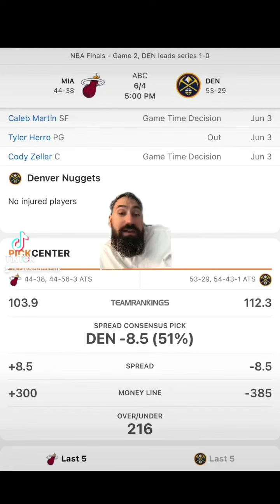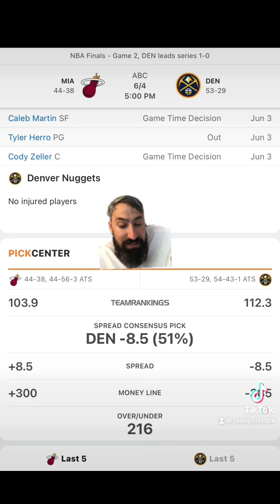Denver Nuggets VS Miami Heat NBA Finals Game 2,FREE NBA Sports Betting Info & My Pick/Prediction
Denver Nuggets versus Miami Heat NBA finals game  2